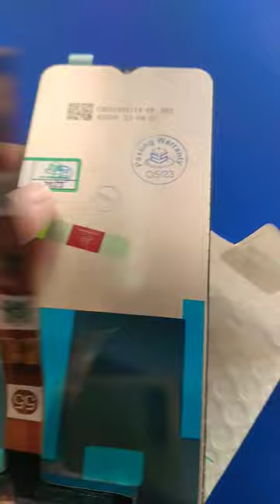oppo a15 combo